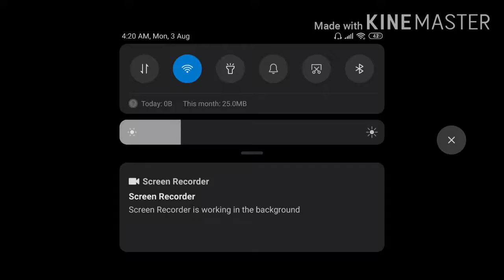They misbehaved with me || and I did this | challenge match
This is room battle of 1 v 1 against a Nepali player ...he misbehaved with me and challaged me .I accepted his challenge and boom ..
Guys hope you'll enjoy...

I badly need support ♥️